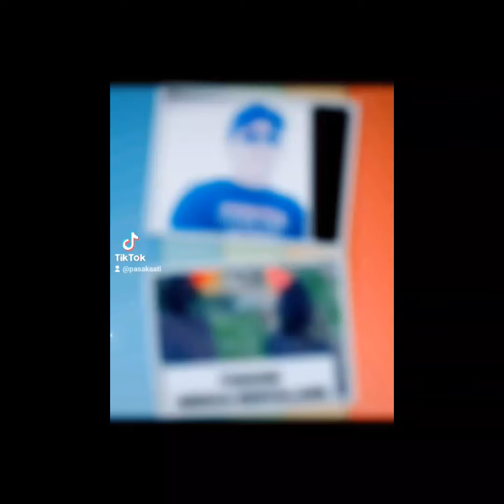Slmt pagi sibu#borneo fb indonesia fypシ゚viral